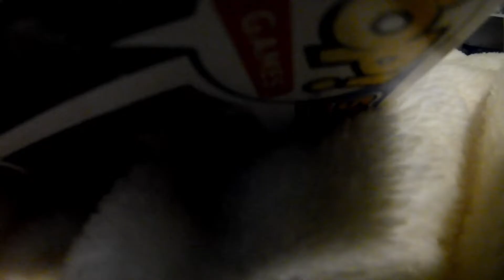SF Video: Knuckles The Funko Pop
This Video is Intended for 13+